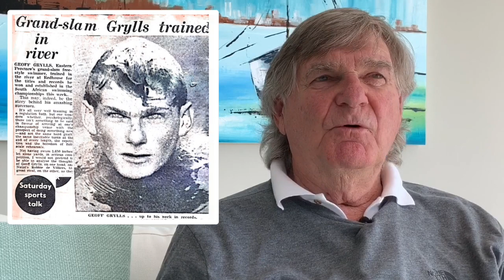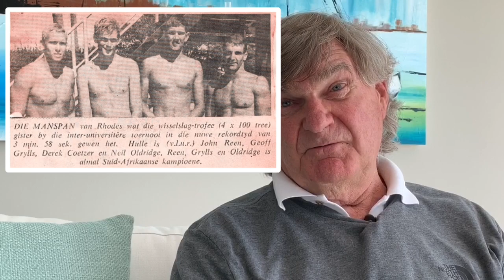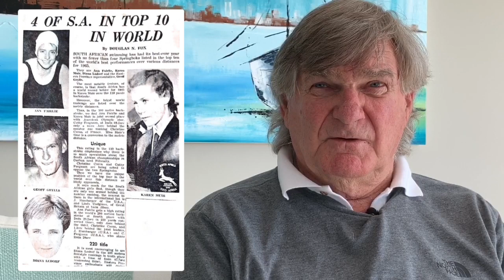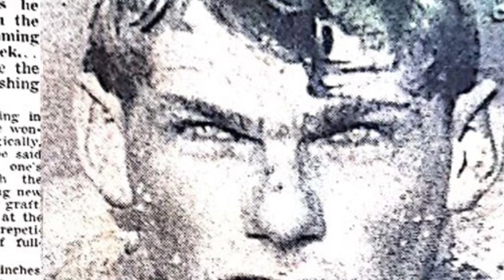Lets Dive Straight In with Geoff Grylls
One of the best watermen that South Africa has ever produced, Geoff Grylls was called "The Water Rat" by friend and foe... Triple Spingbok Aquaman - we might never see someone so at ease in any water conditions in our lifetime ever again.